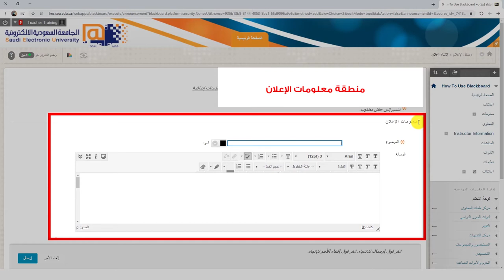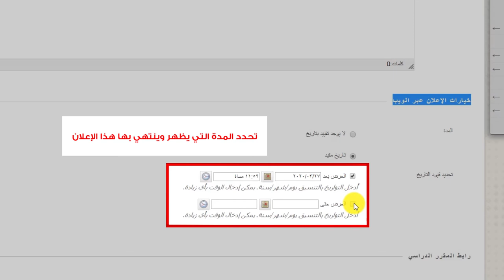كيفية إنشاء الإعلانات على نظام إدارة التعلم Blackboard لأعضاء هيئة التدريس